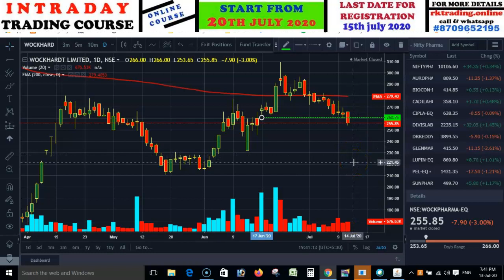NIFTY PHARMA & NIFTY IT STOCKS ANALYSIS TRADE DATE 14TH JULY 2020